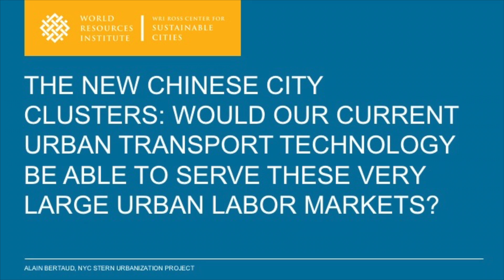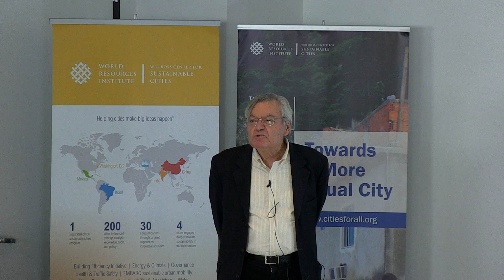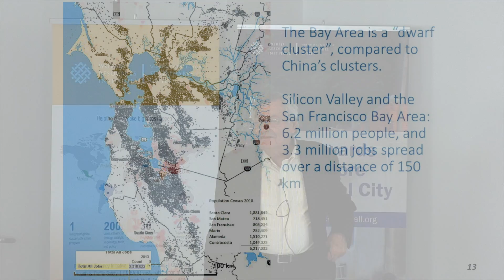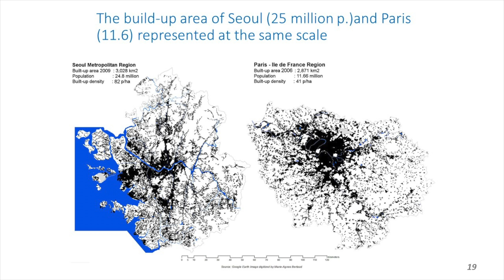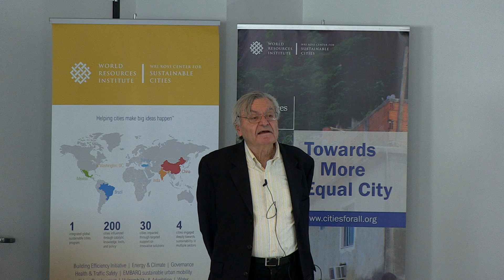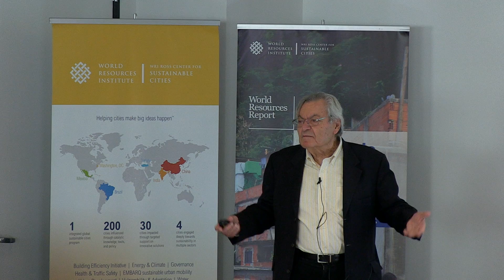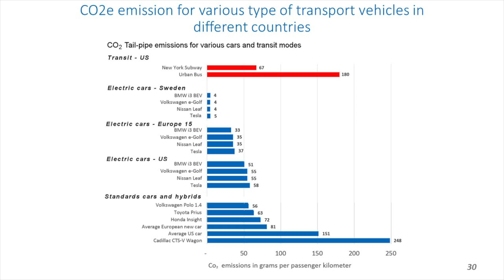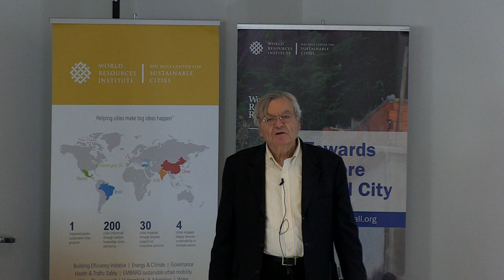Chinese city clusters: current urban transport technology and large labor markets? - Alain Bertaud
Urban productivity and creativity increases with the size of labor markets. However, the number of workers in an urban area indicate only the potential size of the labor market. Effective labor markets are defined by workers ability to reach any job in an urban area in less than one hour commute. Beyond this commuting time productivity decreases.
 China's National Development and Reform Commission’ s National Plan on New Urbanization (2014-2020) has identified 11 existing urban clusters where investments in infrastructure will be concentrated. The size of the 5 larger clusters range from 60 to 110 million people. The current mode split between city buses, BRT, subway and suburban rail, individual cars and freight trucks will be unable to integrate such large labor markets. Is there a possibility that new transport technology could serve such large labor markets? Or does the maximum labor market size has already be reached in metropolitan areas like Tokyo and Mexico city?

For more on the World Resources Report, "Toward a More Equal City,"